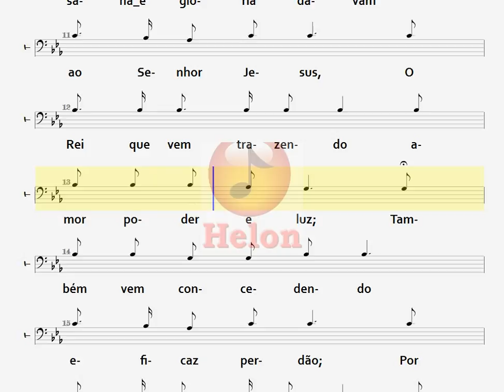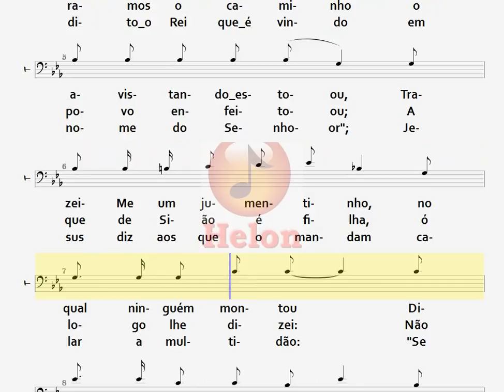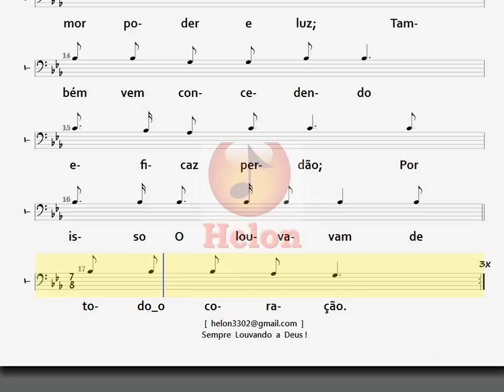248- HOSANA E GLÓRIA - TENOR